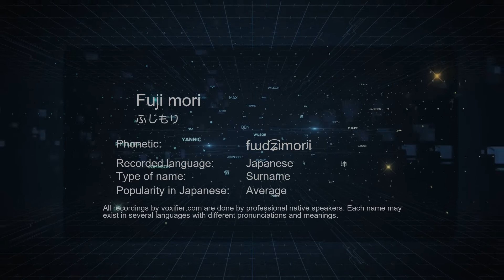How to Pronounce Fuji mori (ふじもり) in Japanese - Voxifier.com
This is the Japanese pronunciation, gender, and phonetics recording of the name Fuji mori (ふじもり). The same name may exist in other languages with different pronunciations. Check the meaning of name along with other possible pronunciations or similar names for free Voxifier uses the help of expert linguists to simplify pronunciations by replacing some special sounds with sounds more commonly available across all languages.